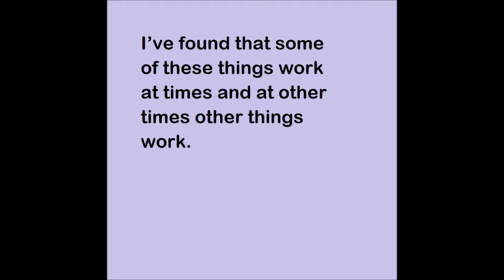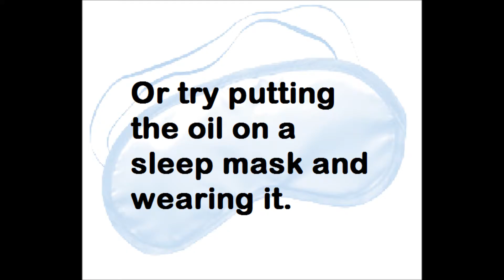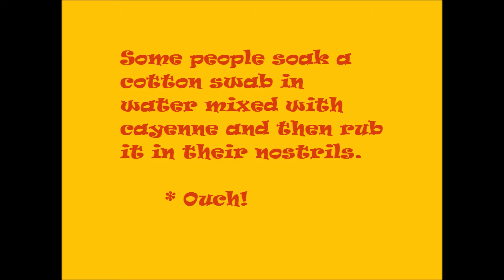Natural Migraine Remedies - Part 2 Things to Do to Get Rid of a Migraine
Here are some ideas that might help you get rid of a migraine headache.